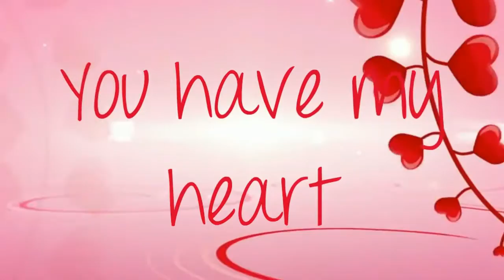HAPPY VALENTINE'S DAY 2019!(YOU HAVE MY HEART!)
For  VALENTINE"S DAY,an wonderful love song"Don't forget to turn the light" by Kelly Allyn!Hope you like it!Thanks for your visit and voting!HAPPY VALENTINE'S DAY!ENJOY!